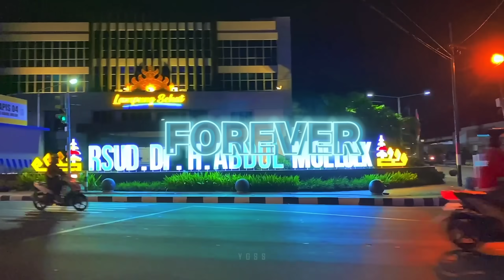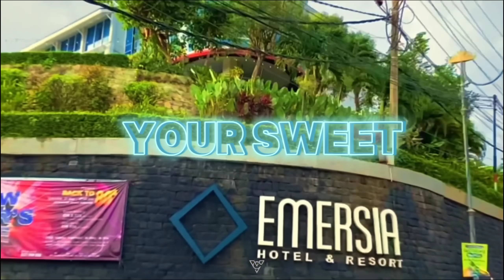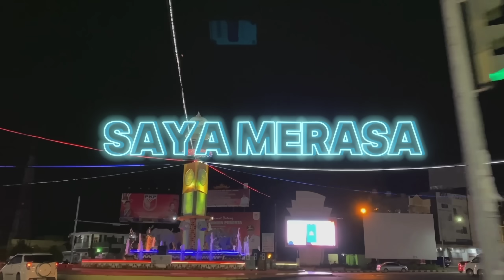DJ SWEET LOVE MELODY KANE SLOWED | DJ SWEET LOVE SLOW REMIX VIRAL TIKTOK TERBARU 2024 BY DJ DANVATA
DJ SWEET LOVE MELODY KANE SLOWED | DJ SWEET LOVE SLOW REMIX VIRAL TIKTOK TERBARU 2024 BY DJ DANVATA YANG KALIAN CARI  !

Mashup: sweet love x melody kane slow

🔸Coment📣
🔸Aktifkan Loncengnya🔔

- dukung dan support terus dj rojak rimex agar berkembang dan rajin mengupload music dj mengkane lainnya

- grup kita bersama:.

All Platform📌

🎶 enjoy music remix
--lirik:

sumber video watermark
support remix @djdanvata
  Gambar,Video,Ataupun aspek lainnya yang Ada Di Channel Ini Terkadang Berasal Dari Berbagai Sumber Media Lain.

gmail:@. gmail.com